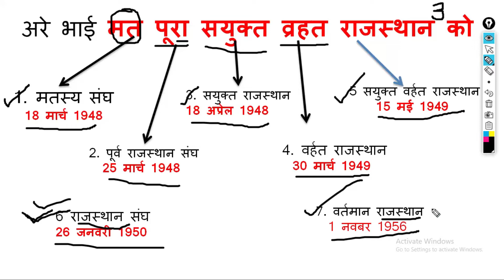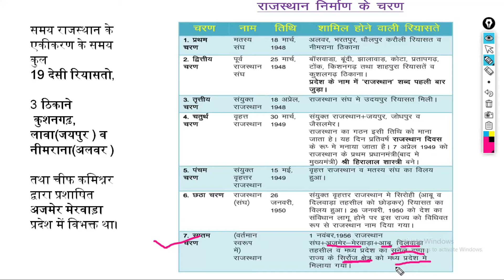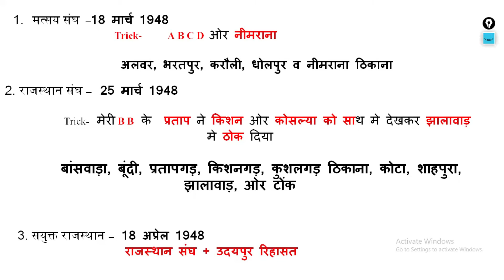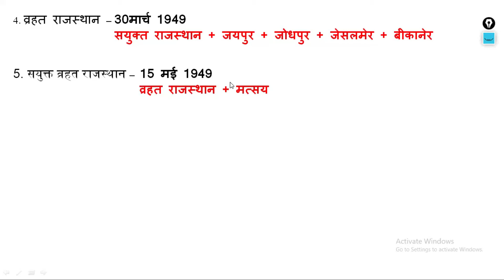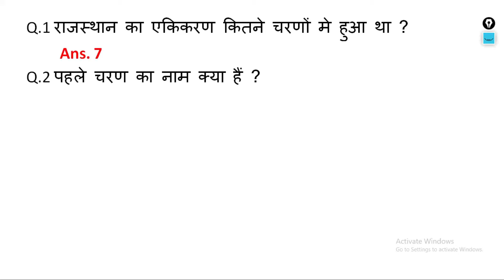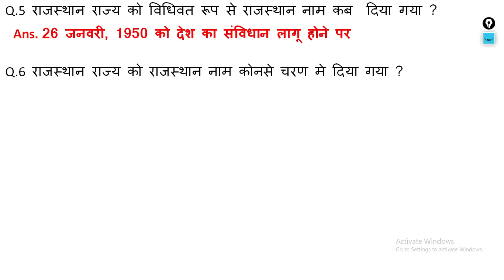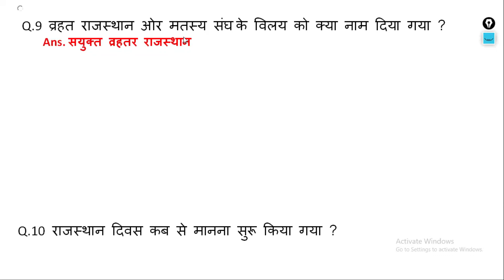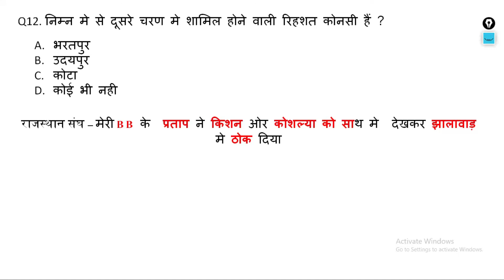राजस्थान GK||राजस्थान का एकीकरण |Rajasthan ka ekikaran With trick|Rajasthan Nirman ke Vibhinn Charan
Hello dosto
इस lecture मे आपको राजस्थान के निर्माण चरण के बारे मे पूरी जानकारी मिलेगी ।
हम जो भी पड़ेगे सभी को Trick के साथ याद करेगे  जो  आप  कभी नहीं भूलोगे। फिर last मे  एक   quention answer set bhi lagayege